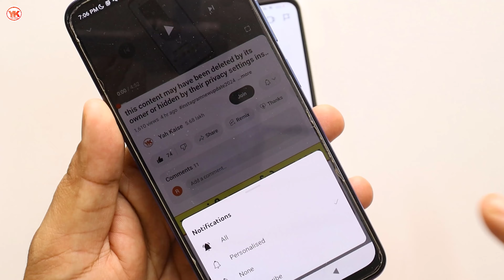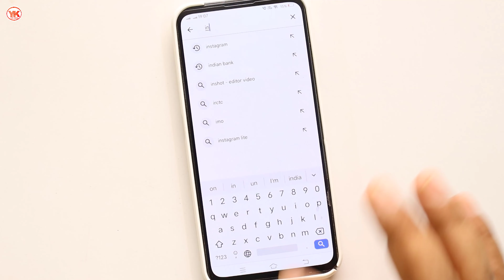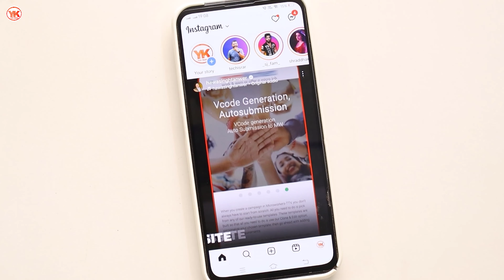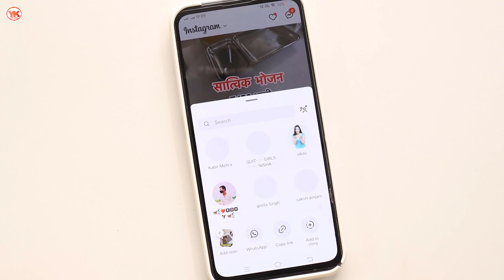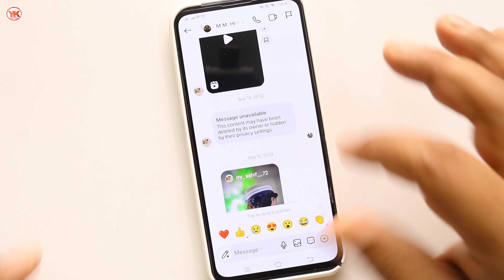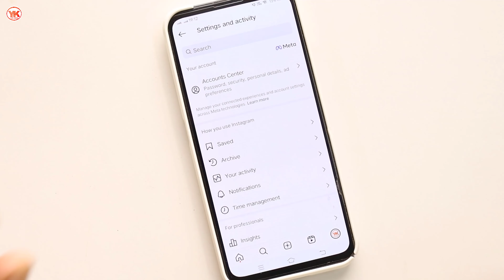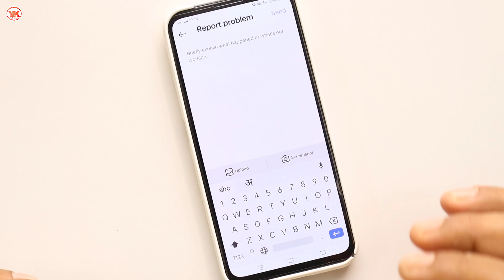message unavailable instagram | instagram message unavailable problem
Cover Topic :-

1) post unavailable instagram direct message
2) instagram me message unavailable problem
3) instagram par message unavailable problem
4) how to see message unavailable on instagram
5) instagram message unavailable problem
6) how to see unavailable message on instagram
7) how to fix message unavailable on instagram
8) message unavailable instagram solve
9) instagram message unavailable